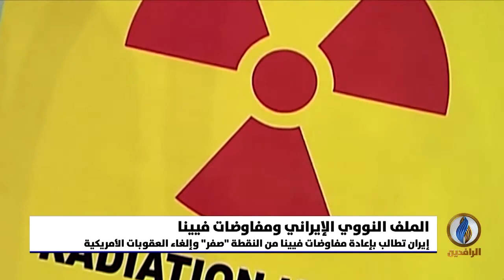تقرير إخباري.. في خطوة استفزازية.. طهران تعلن زيادة مخزونها من اليورانيوم المخصب إلى 60%